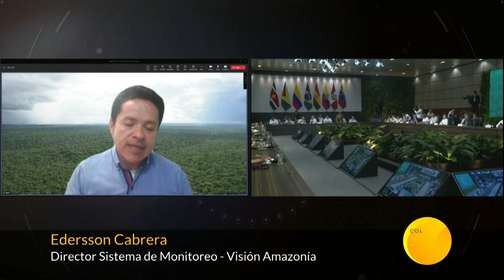El 51% del territorio de Colombia es bosque, por eso hay que cuidarlo: Edersson Cabrera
El 51% del territorio de Colombia es bosque, por eso hay que cuidarlo: Edersson Cabrera - Este contenido fue financiado con recursos del Fondo único de TIC